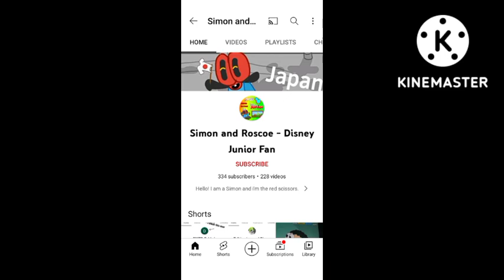Shoutout to This User For Subscribing Me!